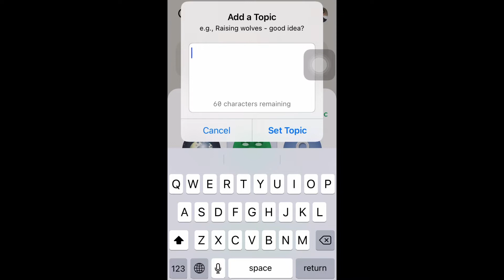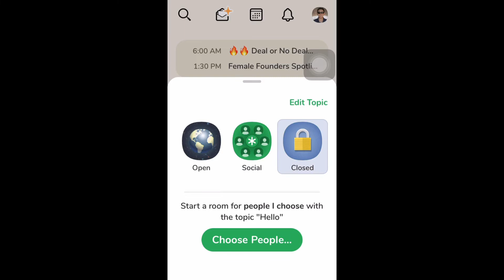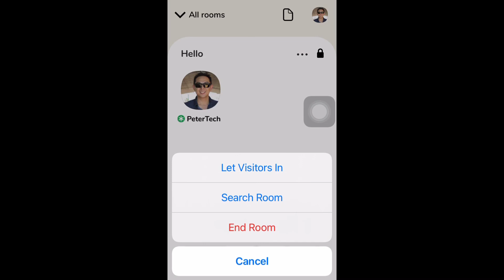คลับเฮ้าส์ เปิดห้อง ยังไง ความแตกต่างห้อง 3 แบบ อย่าลืมปิดห้อง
คลับเฮ้าส์ เปิดห้องยังไง ห้องมี 3 แบบ เปิดให้เหมาะกับความต้องการ จบแล้วอย่าลืมปิดห้องด้วยนะจ๊ะ